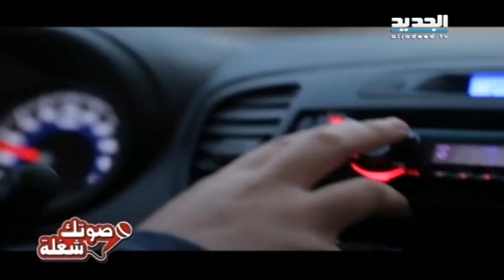صوتك شغلة- المشترك نور خازم-موعدتك بنجوم باليل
المشترك نور خازم-موعدتك بنجوم باليل